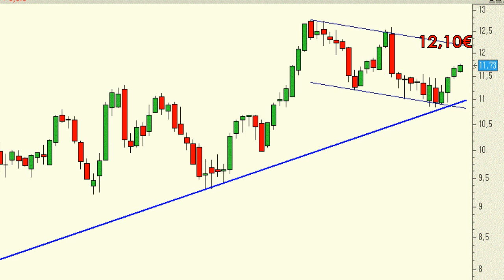Análisis técnico de Telefónica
Desde mediados de marzo hemos estado recomendando el posicionamiento alcista en los títulos de nuestra operadora en base a cotizaba en la directriz alcista así como en la base del canal. Ahora, en el corto plazo, todo apunta que se dirija en el corto plazo a niveles de precio cercanos a los 12-12,10 euros.